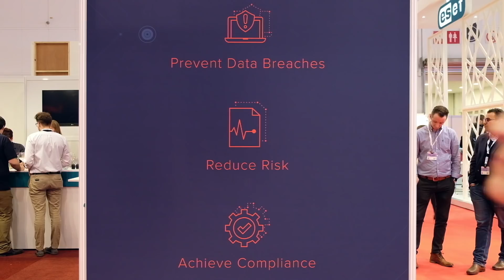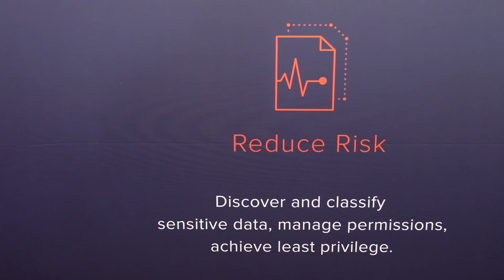INFOSECURITY BELGIUM 2018: a chat with Jeremy Agenais of Varonis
Infosecurity Belgium runs for two days every year, this year 14-15 March. It covers information security on all levels. It is a data & cloud expo that also has an extensive educational track (with training and red team events) that covers the power of cloud, the new GDPR, threat defense, technology trends, plus a wide-ranging discussion of the impact of data.

The General Data Protection Regulation (GDPR) comes into full force 25 May 2018, its purpose to strengthen and unify data protection for all individuals within the European Union. It also addresses the export of personal data outside the EU. We met with Jeremy Agenais of Varonis who put it all into perspective.